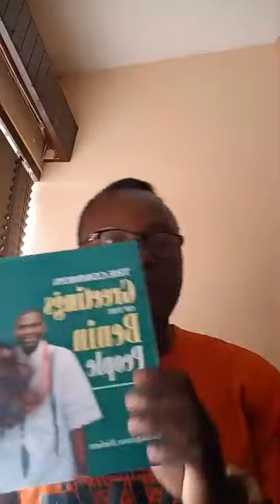THANK U BROTHER: IMASUEN IZODUWA EDUCATES PUBLIC ON GREAT BENIN TERRITORY, NIGERIA IN PERSPECTIVE